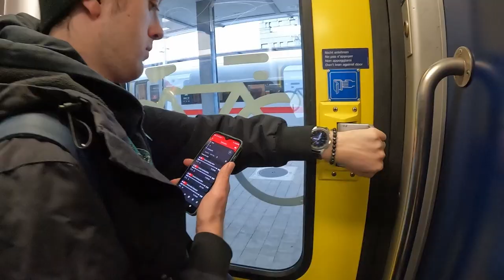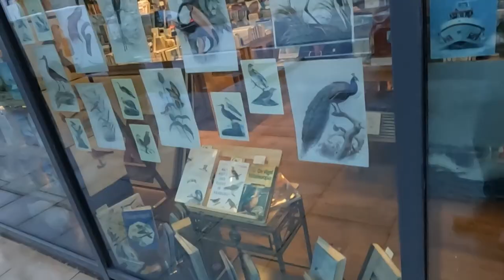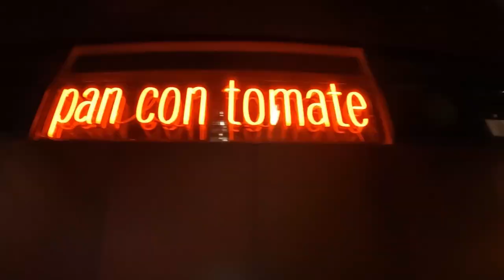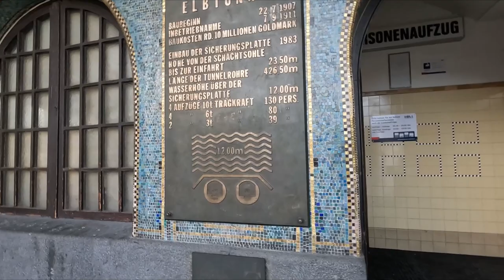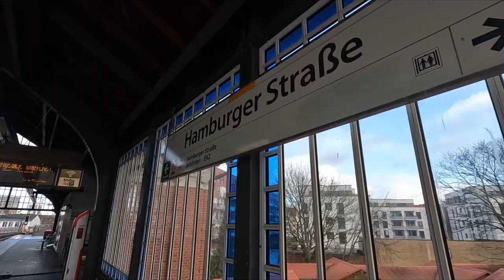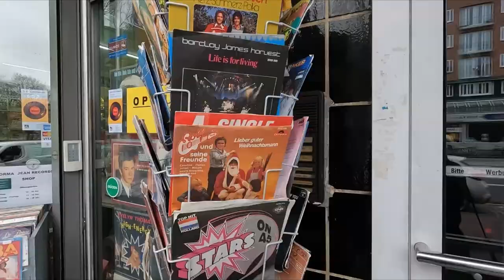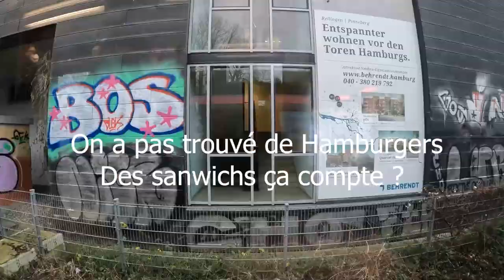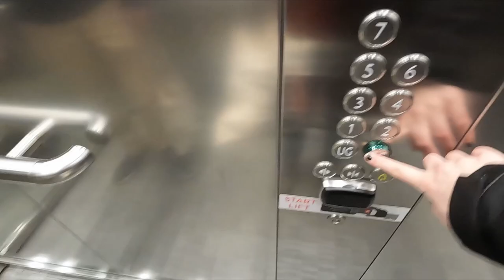VLOG HAMBOURG (avec la main innocente)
! SALUT LES GUS !

Reveal de la main innocente !

Mais semaine prochaine on retrouve Alicia !

Prenez soin de vous, des bisous de loin ❤